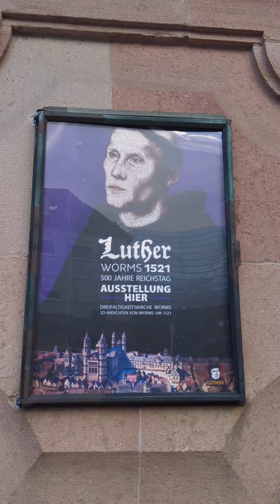Diet of Worms (and Ice cream)